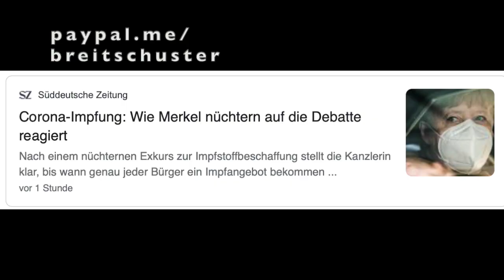Merkel antwortet auf meine Frage, warum die Experten so einseitig ausgewählt sind und Studien fehlen